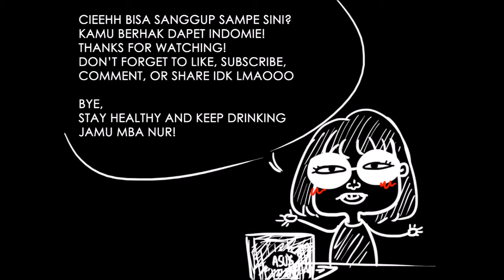Mba Nur Main Game - The Evil Within Part #1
Halo, apa kabar mas, ade, mba sekalian?

Mba Nur di sini :D
Kali ini gua main game The Evil Within yang pertama, semoga bukan gua doang yang ketakutan tapi sok jaim :D

FYI gua hanya makhluk yang suka main game, tapi gua bukan pro-gamer eaks :((